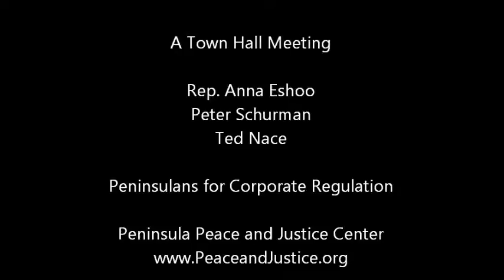The Rise of Corporate Power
Ted Nace, author of "The Gangs of America: The Rise of Corporate Power and the Disabling of Democracy"

Nace gave this talk as part of a community town hall meeting on "corporate personhood" and the threats posed by corporations enjoying the same inalienable rights as natural born people. Also speaking at the town hall were Rep. Anna Eshoo (D-CA) and Peter Schurman, campaign director for Free Speech for People.

The town hall, titled "Are Corporations People? Citizens United ... And Beyond" took place on June 1, 2013 in Palo Alto, CA.